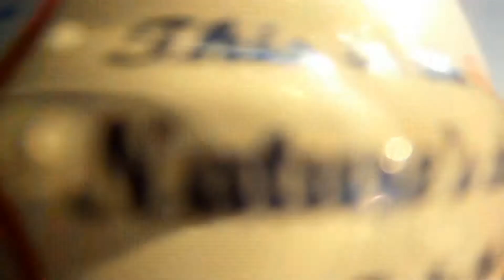whistler life ep:1 - dead season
just another  awesome day in whistler